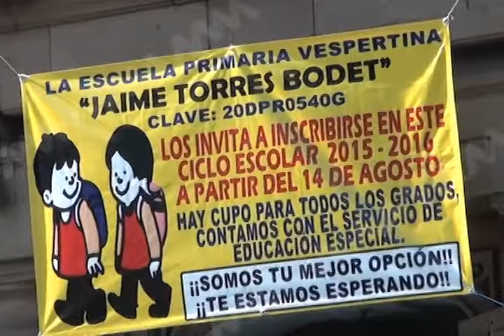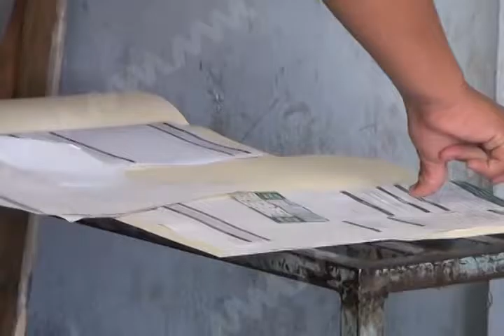No iniciará el ciclo escolar en Oaxaca.